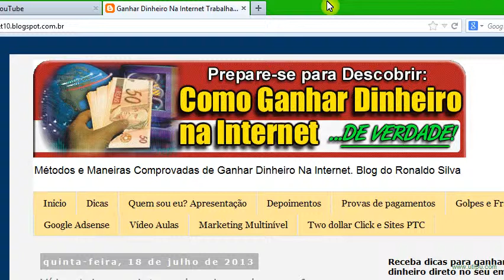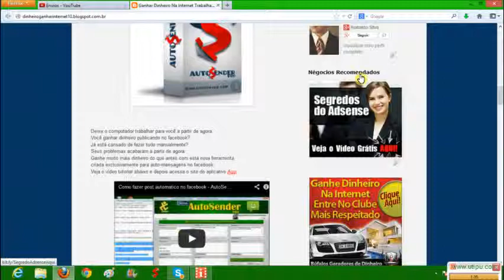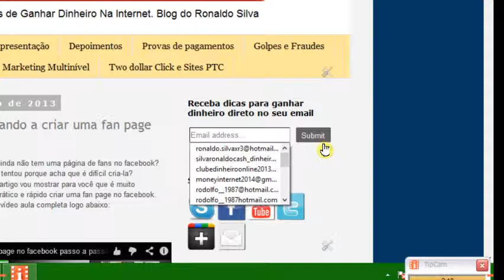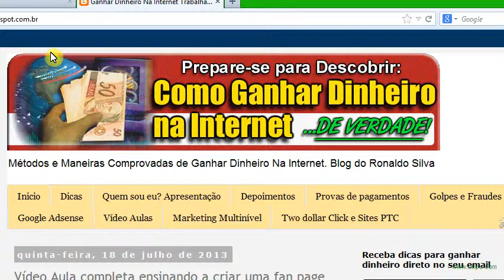Trabalhar em casa e ganhar dinheiro - Como aumentar a renda, renda extra, site para ganhar dinheiro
aprenda a trabalhar em casa e ganhar dinheiro
de verdade na internet.

Saiba como aumentar a renda de maneira sólida
e garantida de uma vez por todas, saiba como
trabalhar em casa e ganhar dinheiro.

Nosso blog mostra exatamente como
trabalhar em casa e ganhar dinheiro em casa.
Veja tudo que você precisa abaixo:

vender o que para ganhar dinheiro
vender ganhar dinheiro
jogar para ganhar dinheiro
como ganhar dinheiro com o blog
como ganhar dinheiro no blog
como ganhar dinheiro com blogger
o que fazer para ganhar dinheiro
como ganhar dinheiro com blog
como ganhar dinheiro com um blog
como ganhar dinheiro com blogspot
como ganhar dinheiro blog
ganhar dinheiro vendendo
ganhar dinheiro com site
site para ganhar dinheiro
site de ganhar dinheiro
ganhar dinheiro site
renda extra
renda internet
mais renda
aumentar a renda
aumentar renda
renda extra em casa
renda extra envelopando
trabalhar em casa renda extra
renda extra na internet
renda extra pela internet
renda extra internet,
renda extra mala direta
renda extra com mala direta
gerar renda
trabalho em casa renda extra
renda extra trabalho em casa
trabalhe em casa renda extra
renda extra trabalhe em casa
como aumentar a renda